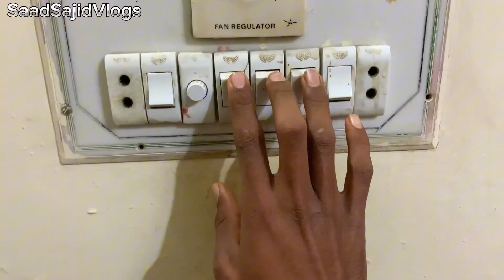College Pir Sy khul Gy 😢| Ma Nai Jana 😭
Mera Sara Plan Harab Ho gya
Government Ny Sara Plan chpat
Kariya
Buaht bura howa aj tu

Share family members
Thanks 🤩